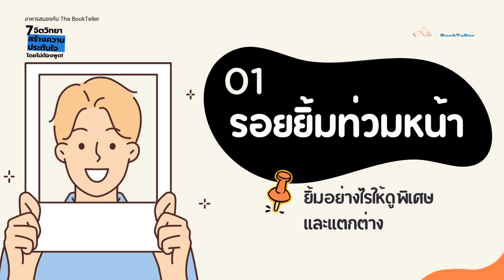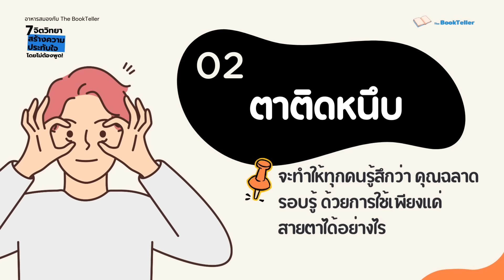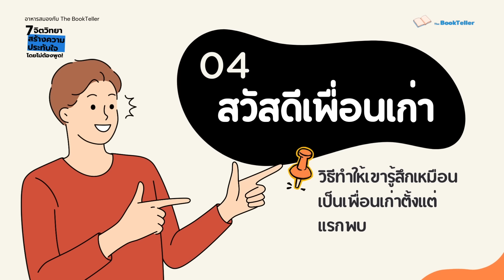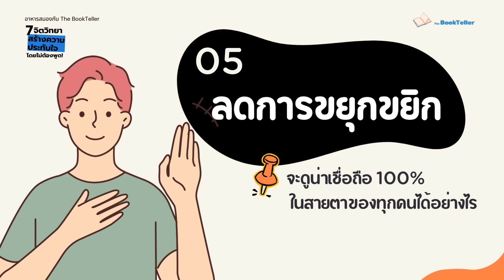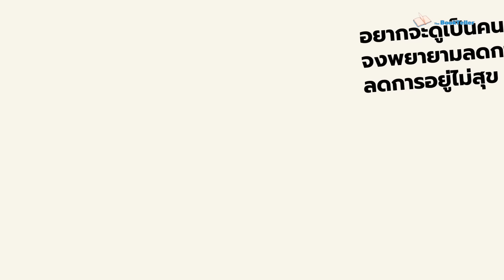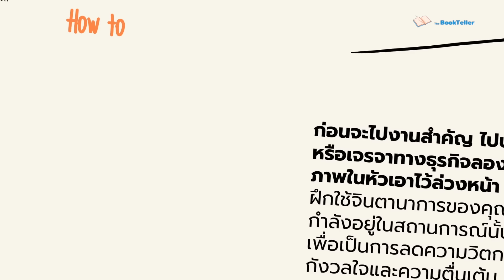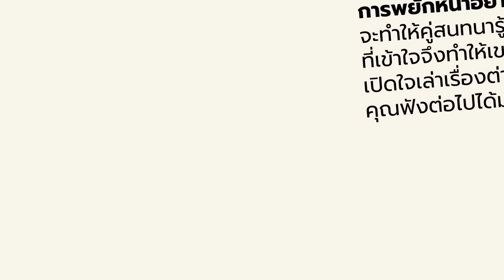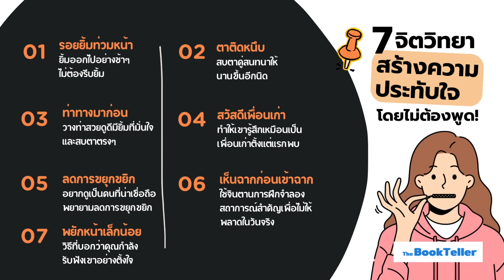7 เทคนิคจิตวิทยา สร้างความประทับใจ โดยไม่ต้องพูด! | อาหารสมอง The BookTeller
7 เทคนิค จิตวิทยา สร้างความประทับใจ
โดยไม่ต้องพูด!

อาหารสมองในตอนนี้ครับ มีเทคนิคจิตวิทยา
7 เทคนิคที่ช่วยให้คุณสามารถสร้างความประทับใจ
ให้กับคนที่พบเจอคุณได้ โดยที่คุณไม่ต้อวพูดออกมาเลยสักคำ!
เทคนิคเหล่านี้เป็ยเทคนิคง่ายๆ ฟังแล้วเอาไปทำตามได้ทันที

Source :
หนังสือ How to talk to anyone
ผู้เขียน Leil Lowndes